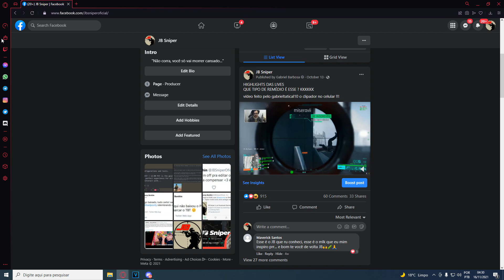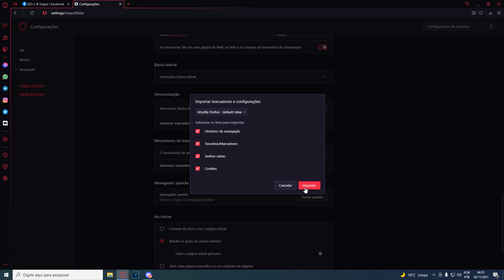BF2042 - O especialista MAIS ROUBADO para sniper!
e no Twitter: @JBSniperOficial